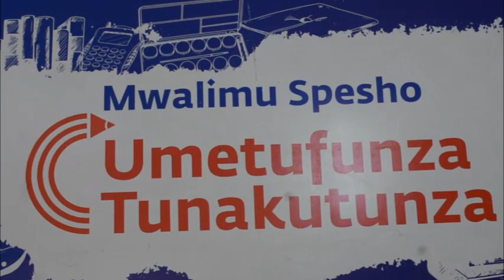RC QUEEN ASHITUKIA MIKOPO KAUSHA DAMU KWA WALIMU ''AIPONGEZA BANK YA NMB KWA KUBUNI MWALIMU SPESHO